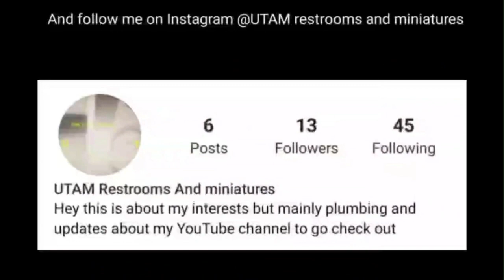1st Roblox video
This is the 1st video on this channel to upload about Roblox hope you enjoy. I plan on getting more Roblox videos up in the near future anything that is plumbing, elevator, car or ceiling fan related, and you want me to film it on Roblox let me know. also, as I have made a new plan on making a opening and closing credits to the YouTube channel anyways the song at the closing credits is called sunrise by s **Song: Spranxzz - Sunrise Music provided by YouTubers Music Free Download
Music